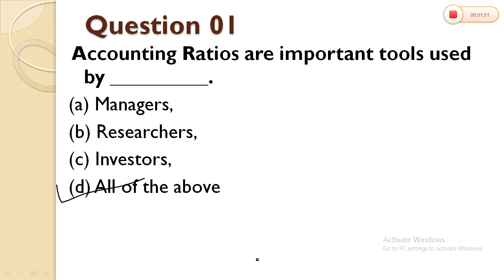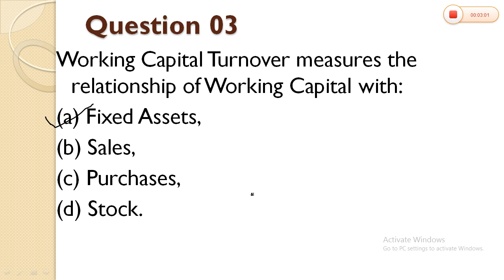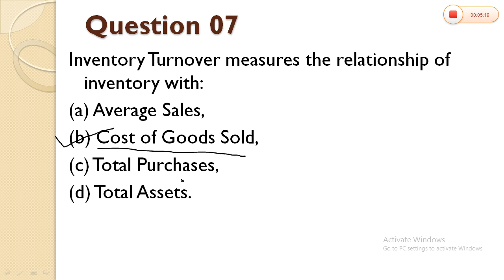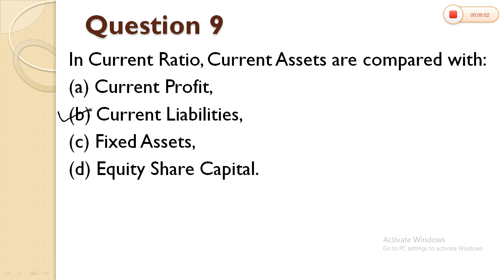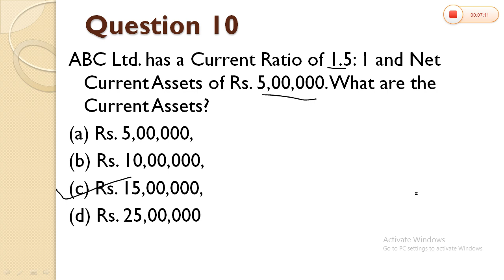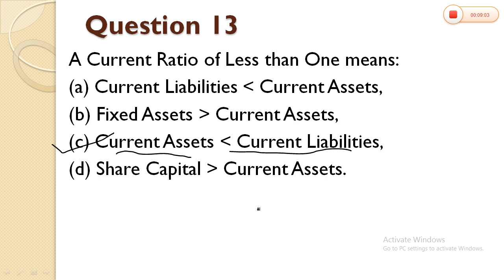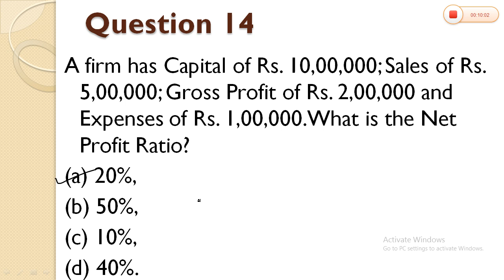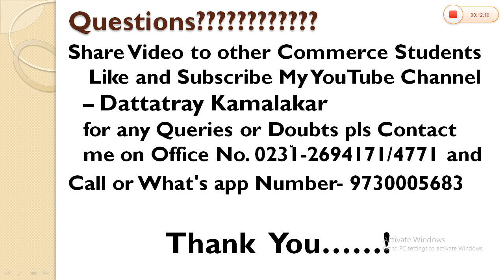MCQ with Answers On Subject-Financial Management Topic-Ratio Analysis for Commerce Students